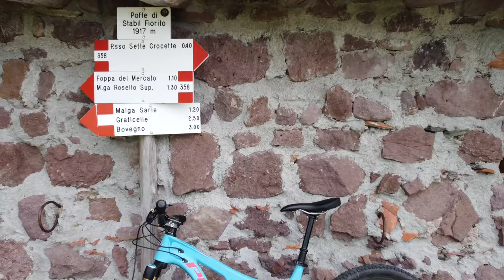Bovegno - Passo 7 Crocette - Passo Maniva - MTB